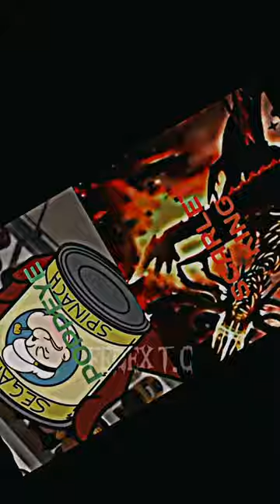poppeye vs scarlet king by fedex terror cosmic